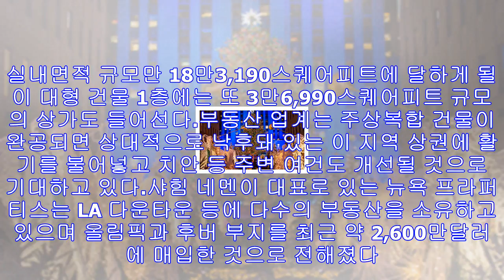올림픽-후버 코너 공터에 7층 주상복합 신축 - 미주 한국일보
한인타운 동쪽 올림픽과 후버 코너의 대형 부지가 상가와 아파트를 포함하는 대형 주상복합 건물로 개발된다. 사진은 건물의 조감도.LA 한인타운 동쪽 올림픽 블러버드와 후버 스트릿 코...